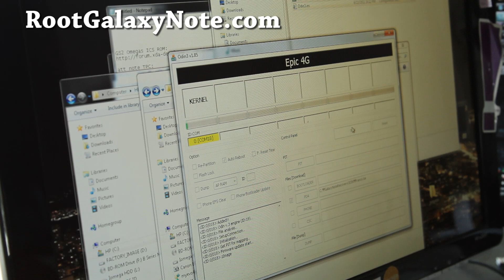How to Install Kernel with CWM on Galaxy Note using ODIN! [GT-N7000]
Here's how to install kernel with CWM on Galaxy Note using ODIN.  This can be useful if your CWM gets funky and freezes up on you.